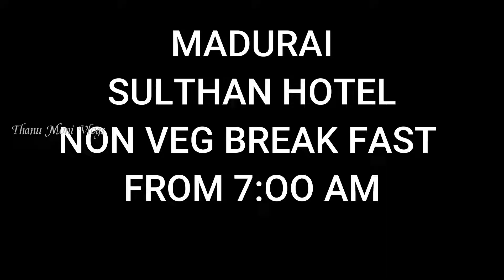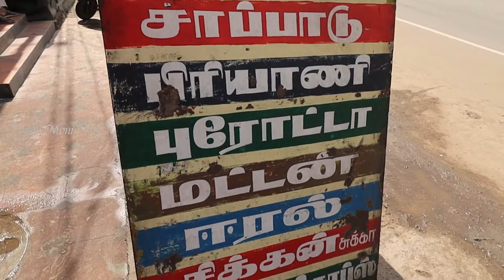7 AM NON VEG MEALS & BREAKFAST | SULTHAN BAI HOTEL MADURAI | MADURAI HOTELS REVIEW & VLOGING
7 AM NON VEG MEALS & BREAKFAST | SULTHAN BAI HOTEL MADURAI | MADURAI HOTELS REVIEW & VLOGING

Delicious Non veg meals & breakfast we enjoyed at madurai sultan bai hotel.

Address:
Sulthan Hotel
122-A, Near Anna Statue, Yannaikal Samibam, North Veli Street, Madurai, Tamil Nadu 625001

Follow us on :

Our Face Book : Thanu Moni Vlogs